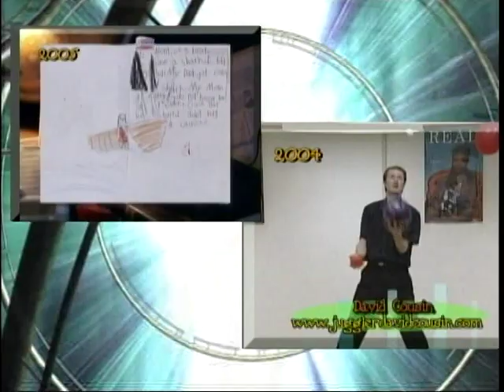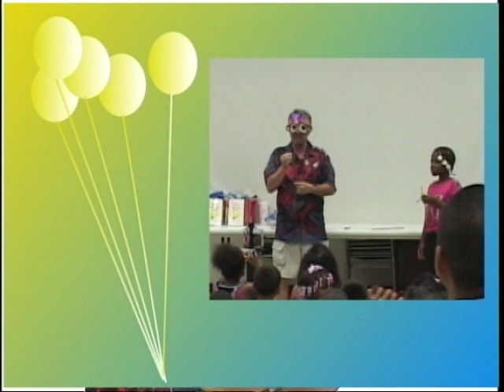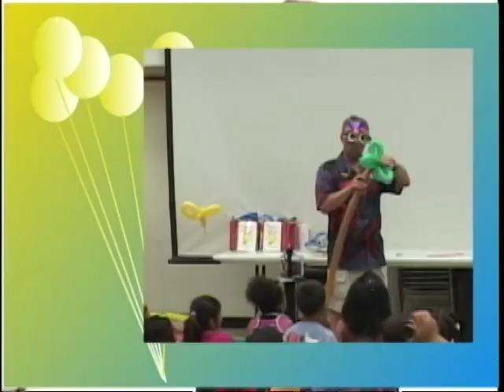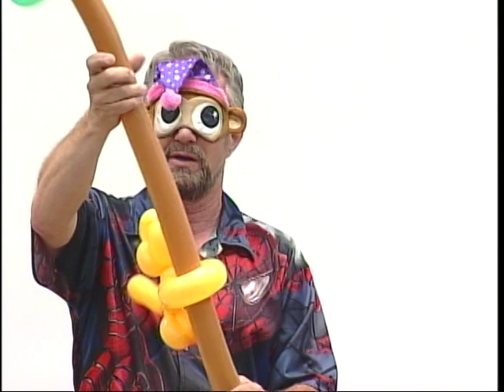Best of 2013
megaknappster: Library Show 13c of 200